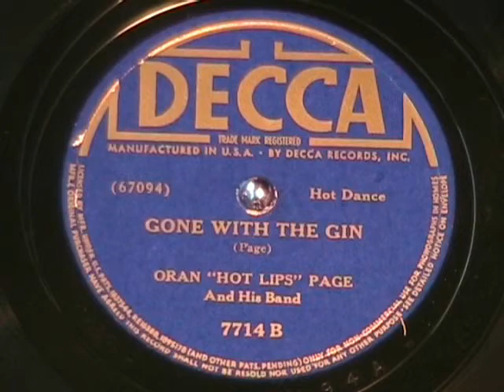GONE WITH THE GIN by Oran 'Hot Lips' Page 1940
Recorded on DECCA label R&B series 78 rpm record.  Enjoy!